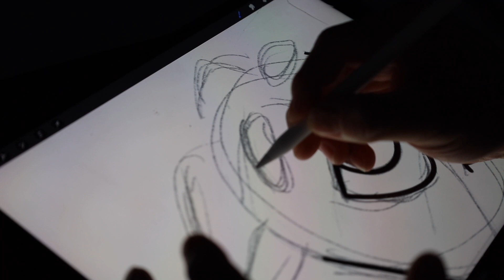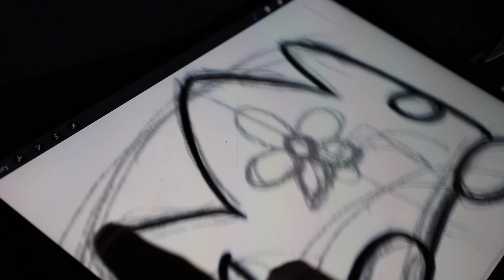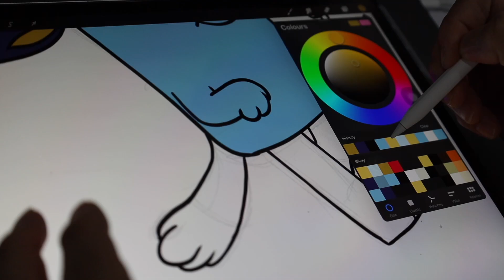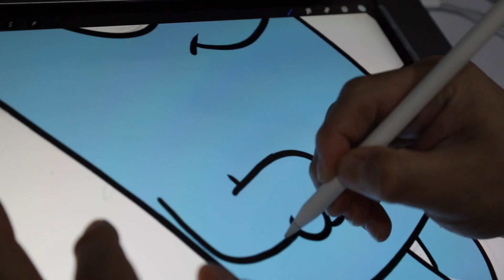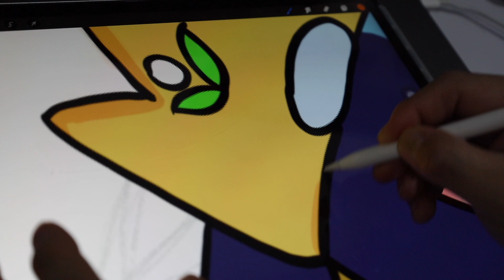Let's draw Queen Bluey based on Queens Episode (Season 2 Episode 23)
Watch the full and trimmed video while drawing Queen Bluey! This drawing is based on Queens Episode (Bluey Season 2 Episode 23)!

Do you want me to create more of like this?